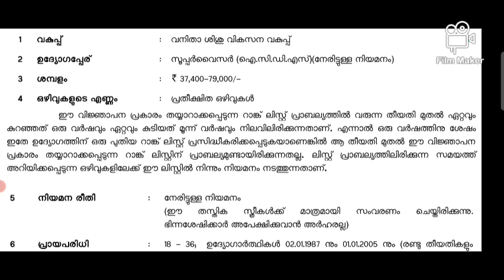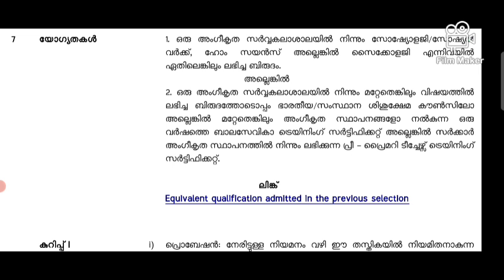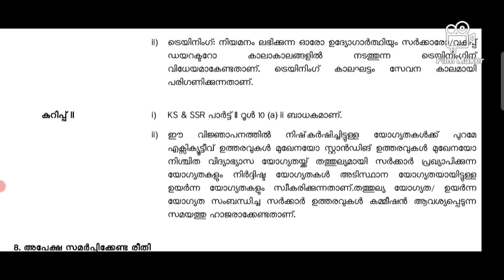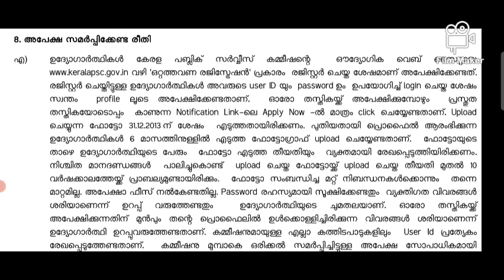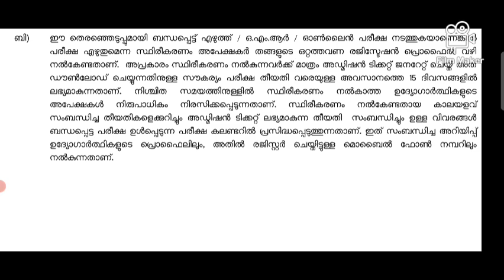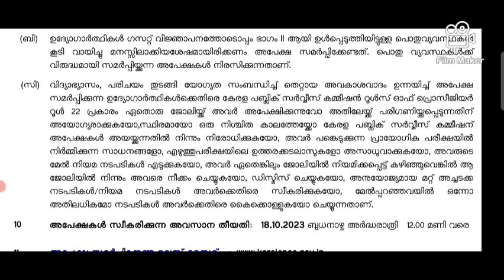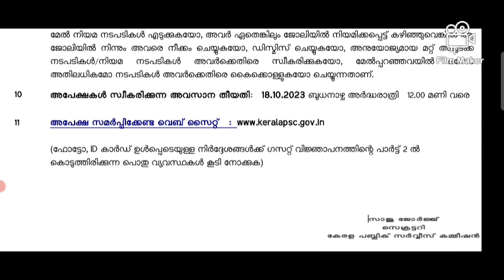I.C.D.S. Supervisor. Notification Details.